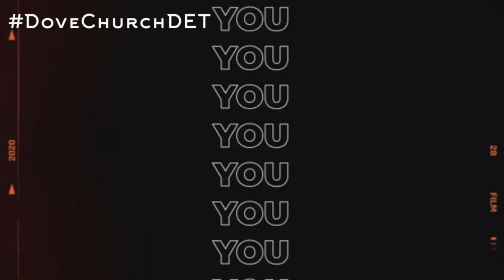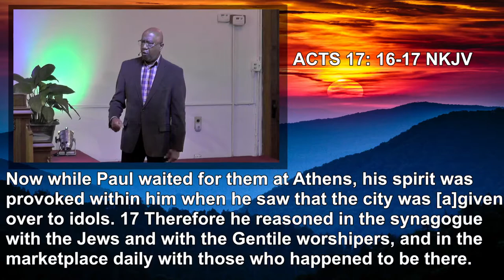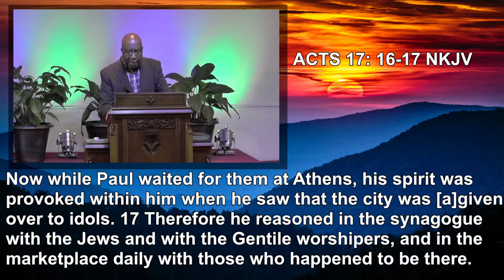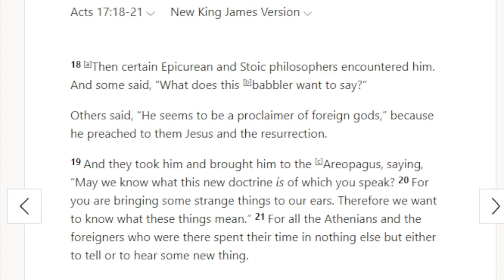WINNING BY ALL MEANS NECESSARY